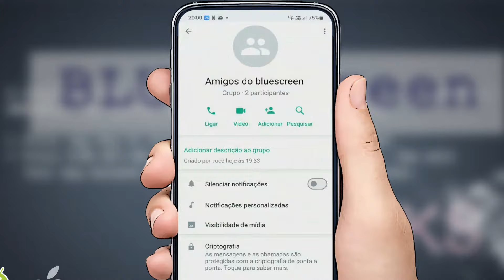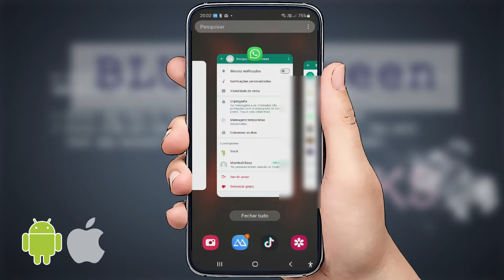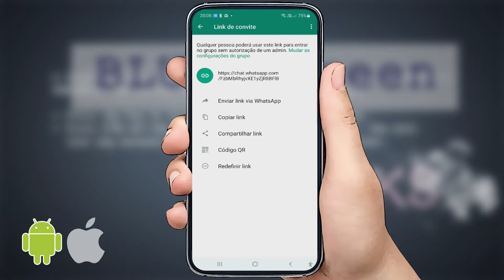Como Enviar Link de Grupo do WhatsApp